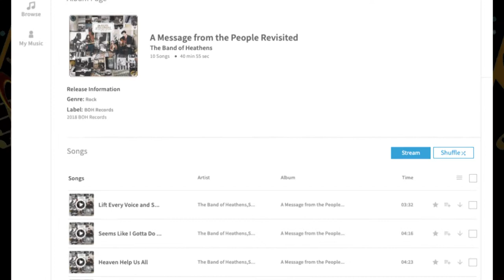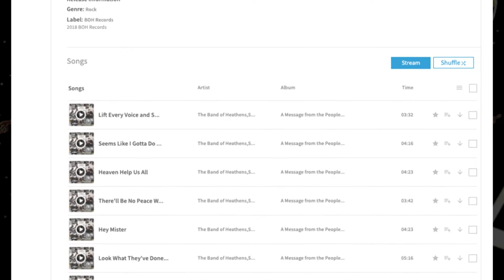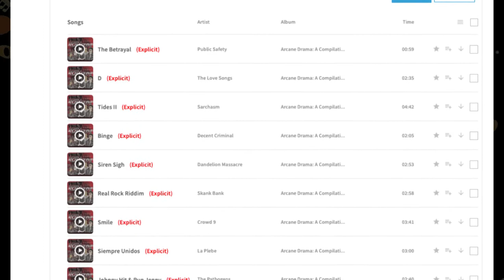Monday Music Minute, Ep. 131 The Band of Heathens & Kamala Lyn Parks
This week's show features alt-country covers from Band of Healthens and punk rock from Kamala Lyn Parks.